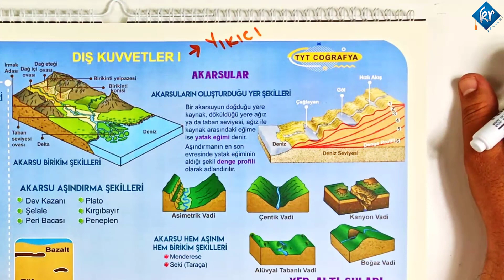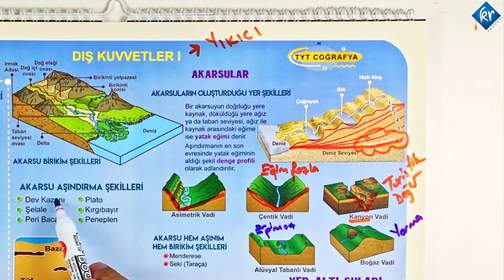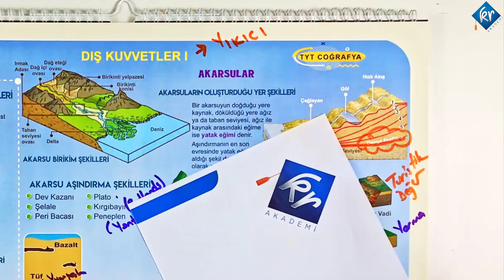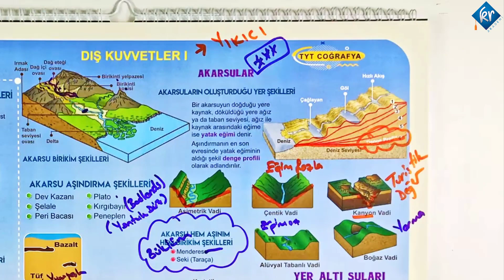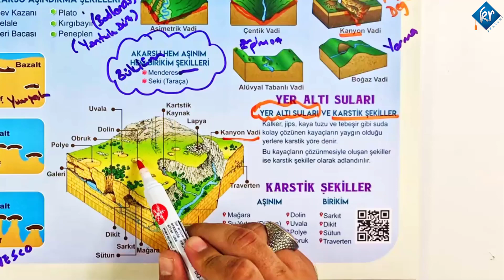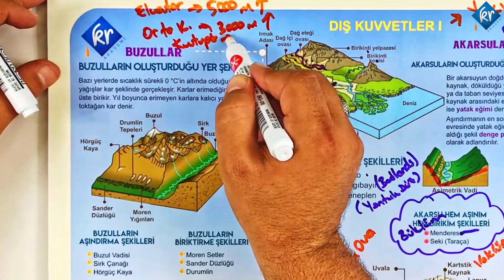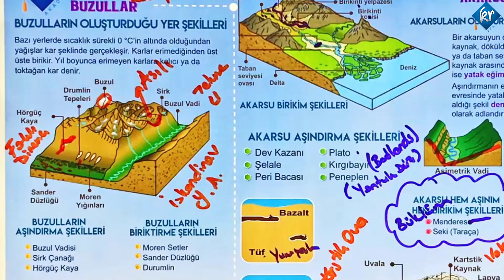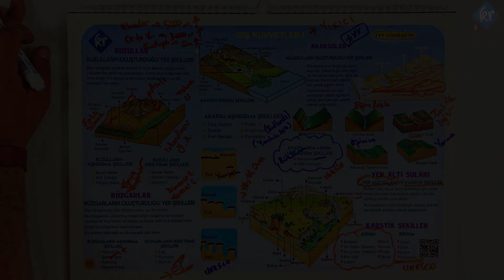TYT Coğrafya - Dış Kuvvetler I - Buzullar, Akarsular ve Rüzgarlar - Serkan Keskin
. TYT Coğrafya
 Dış Kuvvetler I - Buzullar, Akarsular ve Rüzgarlar
Serkan Keskin